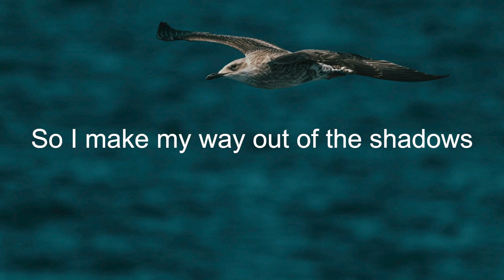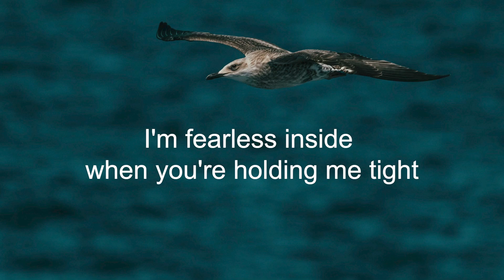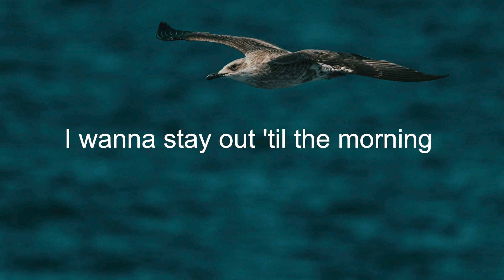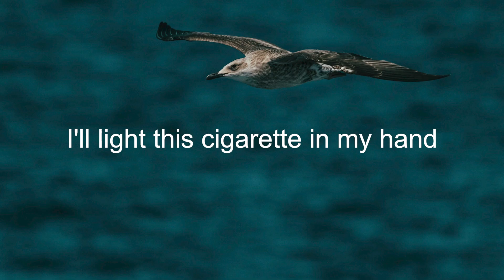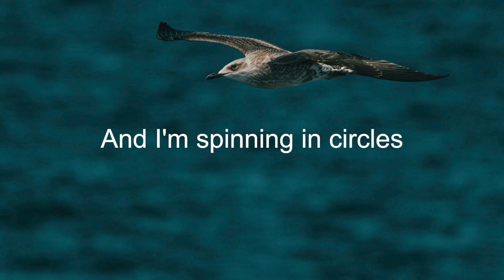Callum Beattie - Tears In My Eyes (Letra/Lyrics) | Official Music Video